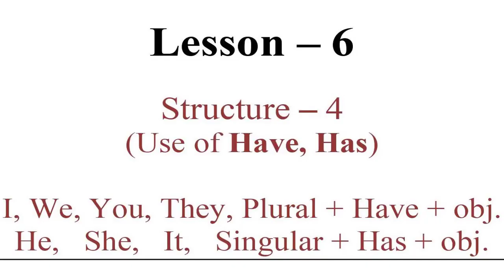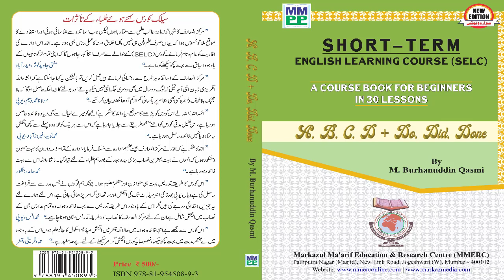Use of Have & Has in Sentences | Lesson 6 (Part-2)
Teacher: Maulana Muaz Muddassir Qasmi
Lecturer: Markazul Ma'arif Education and Research Center MMERC, Mumbai, India
Markazul Ma'arif Education and Research Centre (MMERC) was established in 1994 which introduced a two-year Diploma in English Language and Literature (DELL) course for fresh madrasa graduates. Al-Hamdulillah, this course gained acceptance and became the benchmark for teaching English language to ulama in India.

Besides other academic and literary milestones, Eastern Crescent which is a product from Markaz Media and Publications since 2006, is also an achievement of MMERC Alumni. MMERC also runs two very popular online and offline courses which are Short-Term English Learning Course SELC and Advanced English Conversation Course AECC.